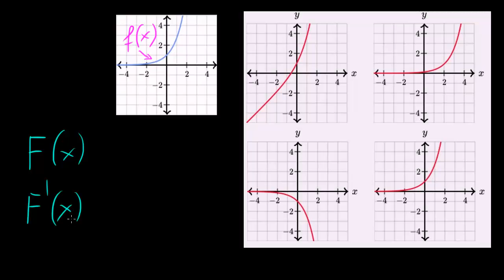Rozpoznawanie wykresu funkcji pierwotnej